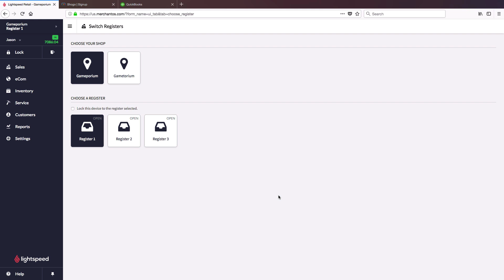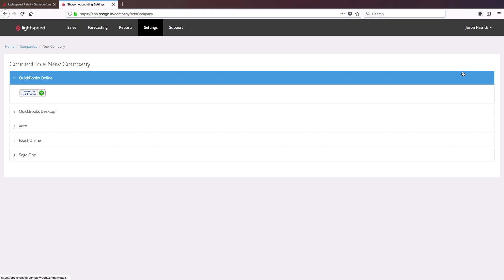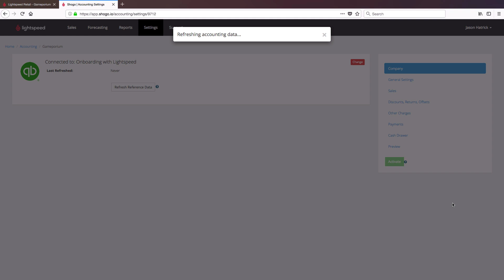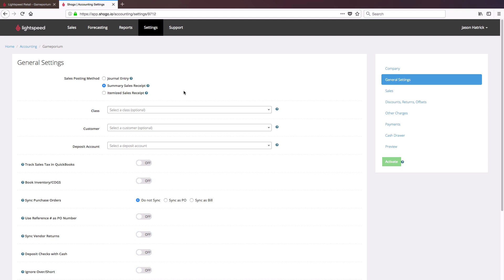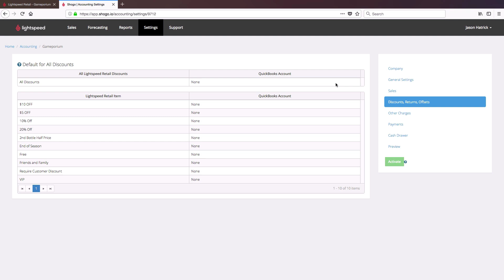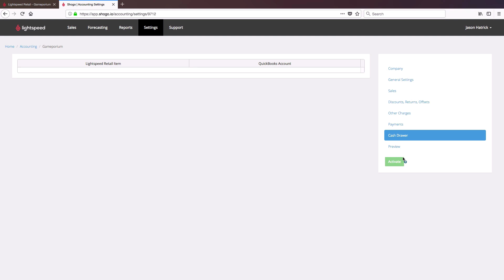Connecting Lightspeed Accounting to QuickBooks Online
Lightspeed Accounting is an integration that will plug into Lightspeed Retail and your accounting software and allow you to synchronize your bookkeeping information between the two. The “set it” part of “set it and forget it” takes a little time, but we’re here to guide you for every step of the way.

For more information/help on connecting Lightspeed Accounting to your accounting software,